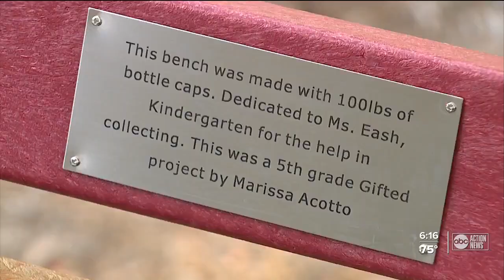Dunedin 7th grader recycles plastic lids into a bench for elementary school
A local 7th grader is already making a big difference in her community. Over the last few years, Marissa Acotto has gathered hundreds of pounds of plastic material that she recycled and turned into a bench for her past elementary school.